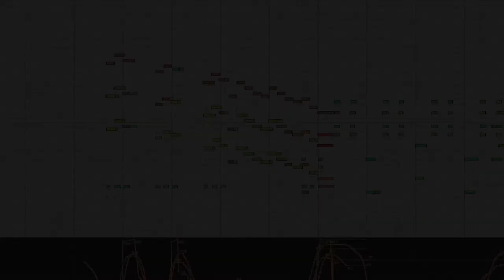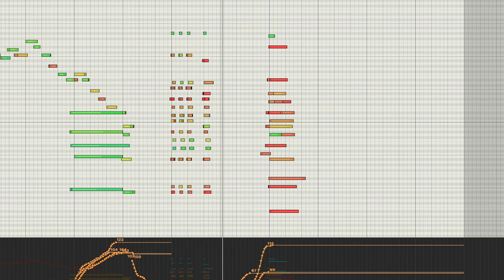Harry Gregson-Williams - Family Dinner (EW Hollywood Orchestra)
This is a short mockup of Harry Gregson-Williams piece "Family Dinner", which he has written for Dreamworks "Shrek". There's no additional processing on the samples except for the Reverb by EW Spaces /.

Libraries used:

EW Hollywood Strings Diamond
EW Hollywood Brass Diamond
EW Hollywood Orchestral Woodwinds Diamond
EW Orchestral Percussion Diamond
EWQL Symphonic Orchestra Platinum Plus